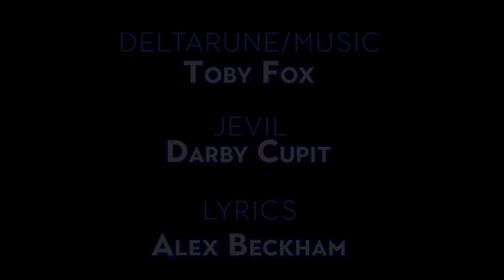Deltarune the (not) Musical - THE WORLD REVOLVING REMASTER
(EPILEPSY WARNING!)

Chaos, chaos! I can do ANYTHING! Uee hee, uee hee! See what happens when you're good girls and Ralseis and are patient?

Special Thanks to Laura Shigihara